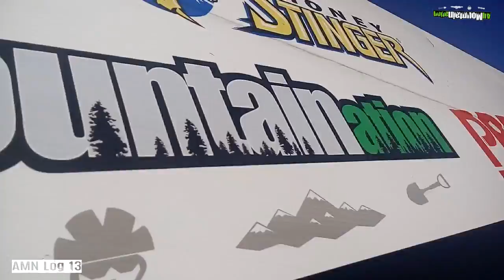AMN log 13 Tshile pais de contrastes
AMN logistic and wears